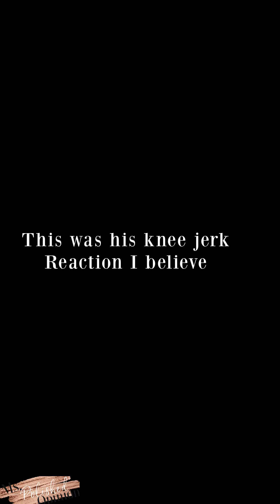What We Talking bout??? Will Smith & Chris Rock at the Oscars 2022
Child. WE NEED TO Dive DEEP into this drama!! I'm sharing my quick thoughts on the Oscars2022 Drama that went down with ChrisRock and big WillSmith himself!

I couldn't believe my eyes to be honest AND I have SO MUCH opinionnsss lol

So lets' talk about it!